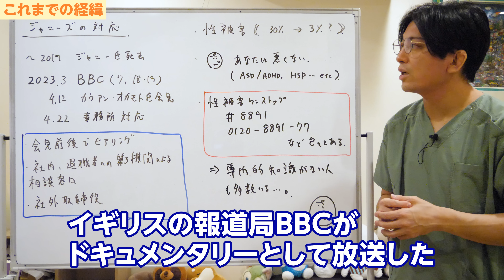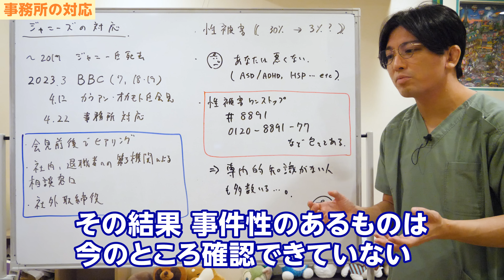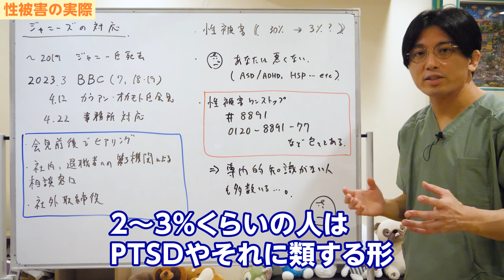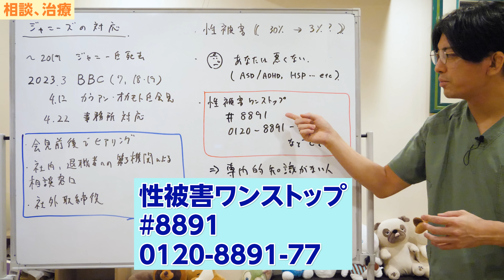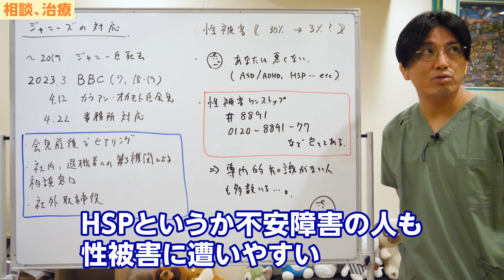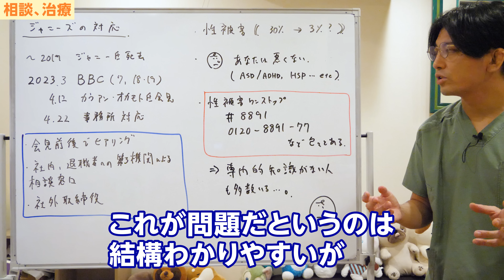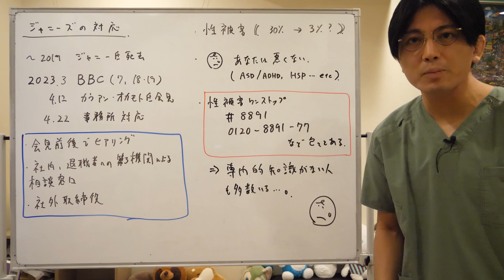性被害を受けた時にどうする？ ジャニー喜多川氏の性加害に対する事務所対応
・プレミアム放送にて、チャット欄では名指しの挨拶は御控えください

・サポートネットワークの構築：YouTubeは、患者やその家族、支援者たちがつながり、情報交換や相互支援を行える場としても機能します。ご協力のほど、よろしくお願いします。

ーーー

ジャニー喜多川氏、性加害問題について

性被害ワンストップ

00:00 OP
00:34 これまでの経緯
04:14 事務所の対応
05:49 性被害の実際
08:29 相談、治療

本日は「ジャニーズ事務所の対応」というテーマでお話ししようと思います。

性被害があった場合、会社側は対応をした方がいいのかということです。
そういうことを皆さんと共有したり、お話ししたいと思います。
出来立てほやほやのニュースですね。

■これまでの経緯

知らない方もいると思うので、最初からお話しすると、ジャニーズ事務所という日本の大きな芸能事務所がありますよね。
そこのトップであり、プロデューサーであったジャニー喜多川氏が、長年にわたり所属している少年たちに対して性加害を行っていたんじゃないということが、業界の中では噂として知られていた。

実際、裁判になったこともあるけれど、テレビや雑誌などのマスメディアは報道しなかったということがあったようです。2019年までの話ですね。
2019年にジャニーさんが亡くなったということです。

2023年3月にそのような実態をイギリスの報道局BBCがドキュメンタリーとして放送したんですよね。3月7日にイギリス英語圏で世界配信して、日本語版は3月18、19日に配信されたということです。

このような実態があった。しかも、それはグルーミングだったんじゃないかと言っているわけですね。
子どもたちに対して、上手くアメとムチを使い分けていたわけですよ。
性行為はするけれども優しくする。だから混乱するんですね。

酷いことをされてるんだけれども、一方で昼間は優しく振る舞ってくれる。
彼が上司であるということですよね。君たち芸能デビューしてスターになりたければ、お金持ちになりたければ、僕の言うことを聞くんだよ。
僕から嫌われたらスターになれないよ、ということを暗に示していた。忖度させていた実情がある。

あまりにもパワーが強かったので、テレビ局とかいろいろなマスメディアまで、ジャニー喜多川氏に対して忖度していたんですね。
その結果、彼の性加害は止まらなかったということです。

グルーミングというのは、アメとムチを使い分けられているので、相手を恨めない状況になっていることです。
そういうタレントさんが多かったということを報道しました。

4月12日に、被害を受けていた男性が記者会見を行うんです。
日本のマスメディアの前ではなく、日本にいる海外メディアの人に向けて会見を行った。
さすがに日本のテレビは良くないよね、BBCでこういうのが取り上げられているのを誰もニュースにしていないのはおかしいよねということで、インターネットに取り上げられた。
僕もYouTubeで取り上げたりしました。

それで今日ですね、4月22日に事務所側から今回の件を受けてこういう風に対応しますよということを、マスコミにFAXしたのかな、連絡が行ったということのようです。

■事務所の対応

ジャニーズ事務所が言っていたのは大きく3点です。

今回の件は真摯に受け止めますよ、と。
タレント及び社員に対して会見前にもヒアリングをしたし、会見後にもう一度ヒアリングをし直しました。その結果、事件性のあるものは今のところ確認できていませんということです。

ただ、なかなか言い出せない人がいる。
こういう性的なトラウマに関することなので、言い出せない人もいるということがわかっているので、社内向けおよび退所された人に向けて、wしますということのようです。
相談窓口は、第三者による相談窓口を用意しますということでした。

そして、一人にパワーが集まり過ぎないように、社外取締役も置くようにしていきます、という形で連絡が入ったそうです。
もうちょっとことが明らかになっていったら、また連絡します、と。
そういうメッセージを送られたことのようです。

やれることはやり始めましたということのようです。
批判だけで終わるのではなく、こういう対応をしましたよということも動画にしていかないとフェアじゃないと思ったので、こういうニュースが出たので動画を撮りました。

■性被害の実際

実際、性被害はどれくらいの人が遭っているのだろうということを見ると、正確なデータは出ないんですけれど、3割強の人は受けているんじゃないかなと思います。

女性だけじゃなくて、男性も含めてです。性的マイノリティの人も含めて3割ぐらい。
もしかしたらもっといるかもしれないですね。

実際、そこからうつになってしまうとか、PTSDのようになってしまう。傷がない人たちと言わないですよ、傷はあるんだけれども自分でコントロールできる人と、傷があった結果自分でコントロールできなくなるぐらいまで傷ついてしまう人というのは、ここから1割ぐらいなのかなと。

２～３％くらいの人は、PTSDとかそれに類するような形、うつ病だったりで苦しんでしまうということなのかなと思います。

僕もデータを見ていてよく思うのですが、この1割っていうのがミソだなと思います。
ミソというか、差別偏見がなくならないとか、理解が広がっていかないことのミソな気がします。

うつ病になる人も人口の1割ぐらいと言うじゃないですか。
1割ぐらいの人が苦しい思いをしている。だけど、残りの9割の人はなんとか我慢できたり、苦しんでいない。
こういう状況だと本当にこの1割の人たちの声は無視されがちですよね。

被害に遭っても、トラウマを呼び戻さないためにその人たちを批判するというのもあるんですよ。
被害を受けた人たちが、傷ついている人たちを見たくないがために否定したりすることがあるんですよね。

「お前は嘘をついている」「お前は我慢しろ」「俺だって我慢したんだから」「私たちだって我慢した」「お前らは苦しんでるふりをするな」と言ったりするんです。
それは自分を守るために否定していたりもする。

良くないけれど、そういう人間の本能というか、心のメカニズムはあるということを知ってもらいたい。
実際PTSDの人たちの否認というのもあります。

そして被害を受けた側が混乱して、混乱の中で、10代とか20代だと性的行為をすることも多いんですね。
その時には加害者にもなり得るわけで、なかなか複雑なメカニズムがあります。

■相談、治療

治療としては、周りの人はその人を責めるのではなく、「あなたは悪くないんだ」ということをしっかり伝えることが重要です。

相談窓口もきちんとあるので、そこに連絡するのがいいですね。

行政機関がいろいろ設置してくれているので、こういうのを利用するのがいいと思います。
警察に直接言っても、人によっては対応が難しい人たちもいるんですよね。

専門的知識がない人もたくさんいるし、性被害の問題がよくわからない人はまだまだたくさんいるので、専門窓口を利用するのがいいんじゃないかなと思います。

精神科の患者さんで性被害に遭う人は結構多いです。
例えば、発達障害の人で暗黙のルールがわからずに、ついつい危ないところへ行ってしまって性被害に遭ってしまう。
そんなつもりはないのに性被害に遭ってしまう。
相手はOKしたと思ってしまって性被害を受ける。

あとは、HSPというか不安障害の人ですよね。こういう人たちも性被害に遭いやすいです。
強くNOと言えないんですよね。強くNOと言えないので、周りはOKと判断してしまって被害を受けてしまうとかあるんですよね。

直接的なことは言えないんですよね、HSP傾向がある人たちは。
社交不安の人とか回避性パーソナリティー障害の人は嫌って言えないんですよ。
「嫌かもしれません…」みたいな感じで濁しちゃうんですよね。
でもわかってよという感じで言うんだけど、直接的な表現を使わないとわからないことは人間多いですから。
それで被害になってしまうこともあったりします。

でもそれは、あなたが発達障害だからダメとか回避性とか社交不安障害だからダメとかそういうわけじゃない。
でも、そういうことがあるよということです。

じゃあ何が言いたいんだという感じがするかもしれないですけれど、世の中というのは歯切れの悪いものになりがちですね。
複雑な問題なので、それを複雑な状態で扱わなきゃいけないと、歯切れが悪くなったりします。
これが問題だというのは結構わかりやすいんだけども、そこからどうやって立て直していくのか、どうやって良くしていくのかはなかなか直感的にはわかりにくかったり、スッと来なかったりします。

でもこういう相談窓口を設けるとか、国だって相談窓口を用意しているとかありますから、上手く利用して、被害を受けた人の心のケアをしていく。

加害者にはきちんと罰だったり、教育を受けてもらう。そして我々は知識をつけていくということが重要なのかなと思います。

今回は、ジャニーズの対応というテーマでお話ししました。